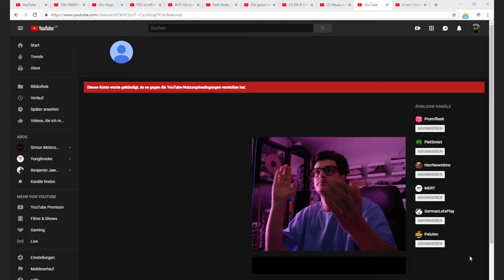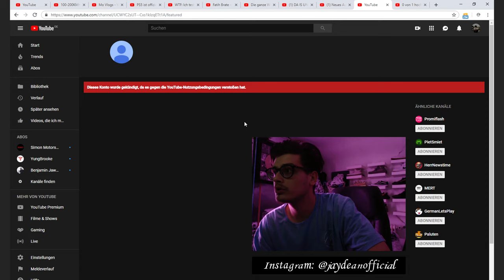YoOli`s YouTube Kanal erneut gelöscht | Das Ende einer Ära | King Oli`s Account gelöscht | NightNews